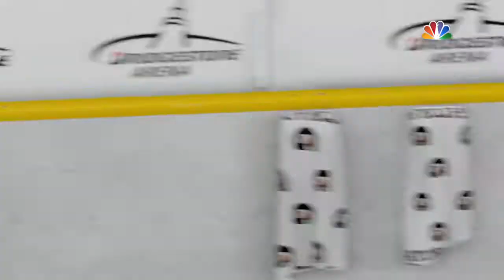NHL PS4. 2021 REGULAR SEASON 05.10.2021: HURRICANES vs PREDATORS (NBCSN) !